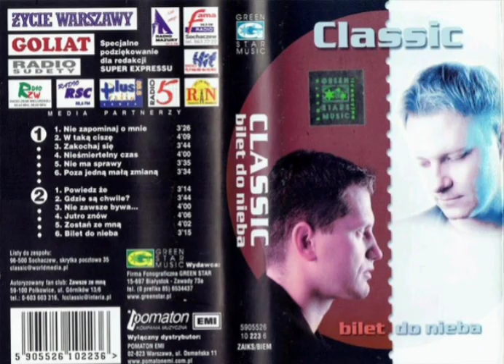Classic – Nie zawsze bywa (2002)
Muzyka – Mariusz Winnicki
Słowa – Robert Klatt
Rok powstania  – 2002
Album – Bilet do nieba

1.Przez ile dróg trzeba przejść, tak wiele przebyć mielizn ran by wreszcie znaleźć życia sens by nie zgubić się by trwać nie podać się lecz walczyć wciąż do przodu iść a nigdy stać dla ludzi tylko dobrym być (uuu)
 miłość otrzymać (uuu) i ją dać

Re :
Bo nie zawsze w życiu bywa tak jak chcesz nie zawszę wszystko musi spełniać się los przecież także swoje plany ma i szczęścia smak da ci poznać też

2 .Choć często rzucić wszystko chcesz jutro wstanie nowy lepszy dzień obudzisz się znów wejdziesz w życia pęd złą passę przerwiesz jeśli chcesz w śród wielu ludzi dobrych złych wielkich wydarzeń pustych słów jest ktoś kto daleko z stąd (uuu) na ciebie czeka wciąż (uuu) czeka wciąż

Poczujesz go na ustach swych (hohoo) i będziesz wiedział że